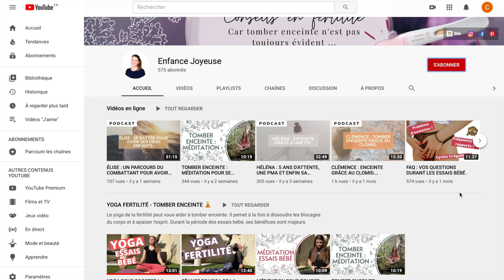MÉDITATION POUR TOMBER ENCEINTE & GARDER ESPOIR.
Aujourd'hui, je vous propose une méditation spéciale essais bébé. Elle a pour but de vous aider à garder espoir et à ramener de la lumière dans votre coeur et votre corps.
Je vous envoie plein de belles ondes,
A bientôt,
Charlotte.